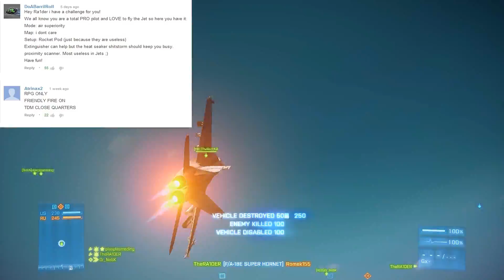☼ Battlefield 3 Challenge Accepted #21 Jet + RPG Only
● Kinguin.net Best Online GameStore ●
(never had any complaints, fast service with really good prices)

●  Recorded with: Mirillis Action! ●

●  Music Used ●
➜ Intro: Mega Man 2 - Dr. Wily Stage 1
➜ Outro: Battletoads & Double Dragon - Stage 7
➜ ModernRockBoy
➜ Rocker
➜ Hatsune Miku sings "Ievan Polkka"
➜ Outro: GoAskRufus